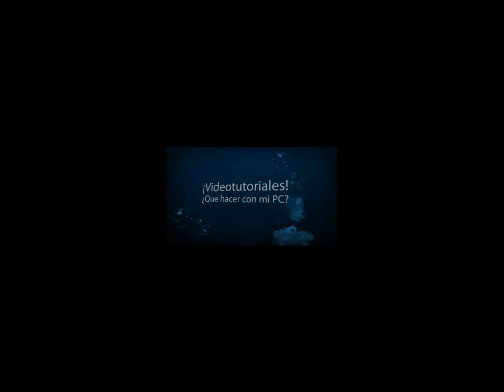Minecraft-Campeonato de soldados de arcilla Parte 1/3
Si es que a la gente se le ocurren unos mods.